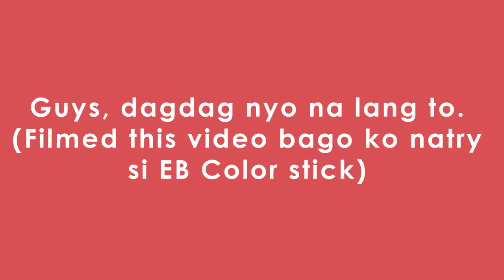MY TOP LOCAL BRAND AFFORDABLE BLUSHES | MAE LAYUG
Hola Muggles! WATCH IN HD! 💁
PRODUCTS MENTIONED:

So, yeah. 💁

Nicolas Heidlas
IKSON